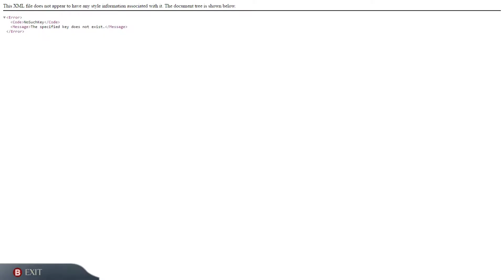Dauntless Beta with random group - Embermane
I show a bit around town here, nearly go with the chainblades but then changed mind, I feel I would hinder the others with mad flailing!

This went ok, never met these guys before but they were good!